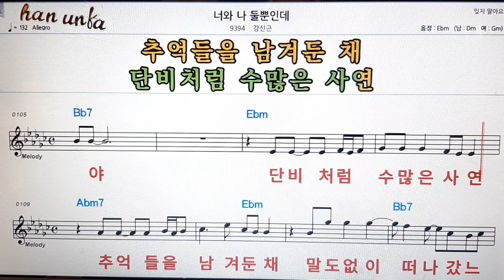너와 나 둘 뿐인데/강신근👍노래 반주, 코드 악보,가라오케💋Karaoke*Sheet Music*Chord*MR